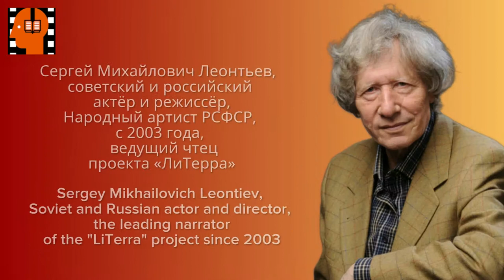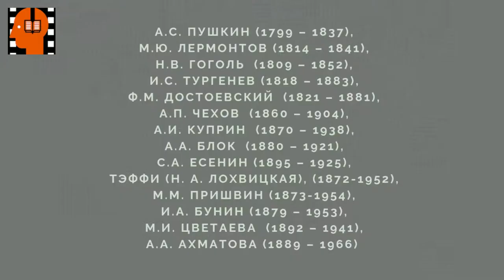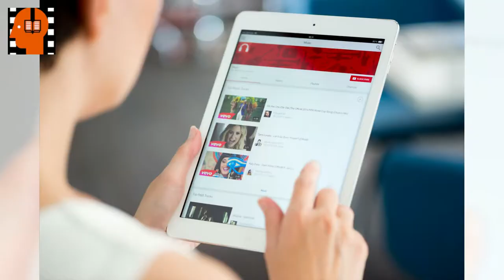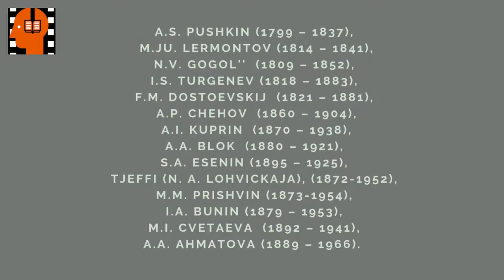A P Chekhov Pismo k uchenomu sosedu . Аudiokniga na russkom jazyke